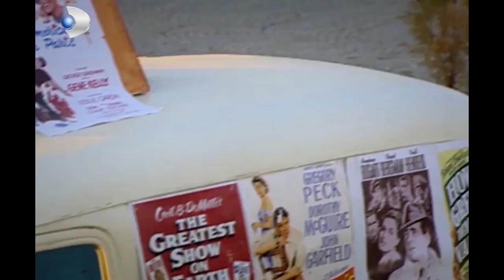Kemal Ve Serap Aşkı 26! - Hanımın Çiftliği Özel Klip